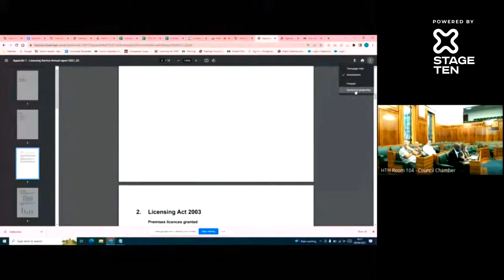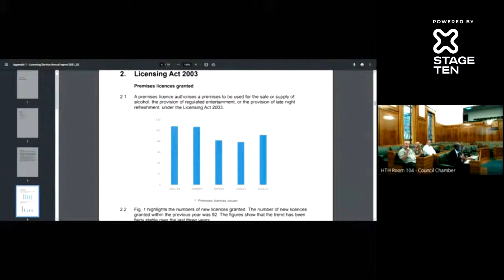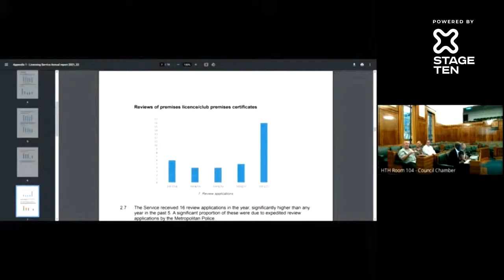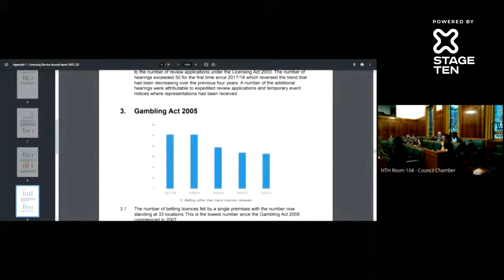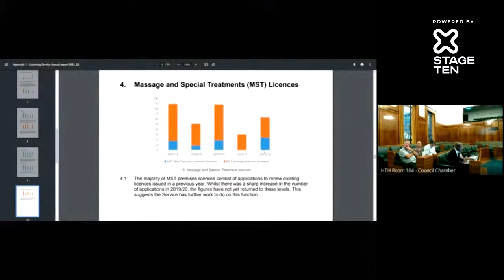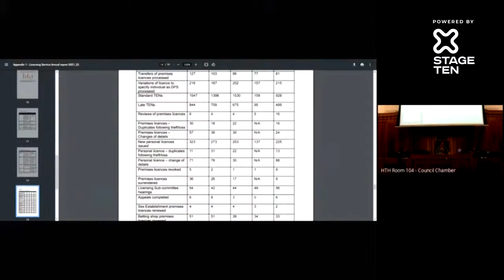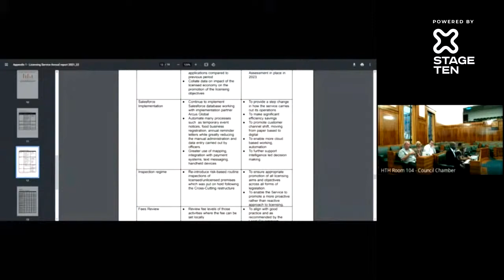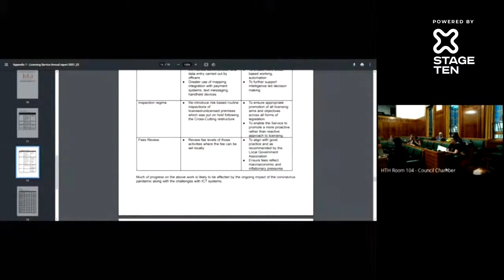Full Licensing Committee - 06/09/2022